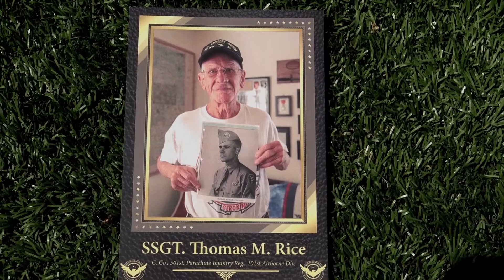Tom Rice Interview Part 2